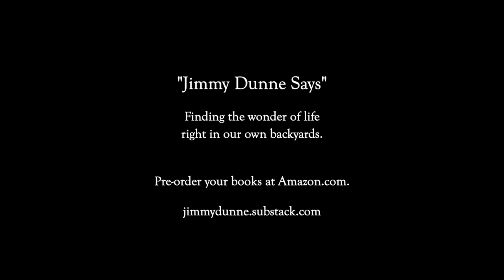"DOWNSIZING"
"Downsizing" Short video.

A story appearing in the new book, "Jimmy Dunne Says."

Video and music by Jimmy Dunne.

Other stories by Jimmy Dunne at jimmydunne.substack.com